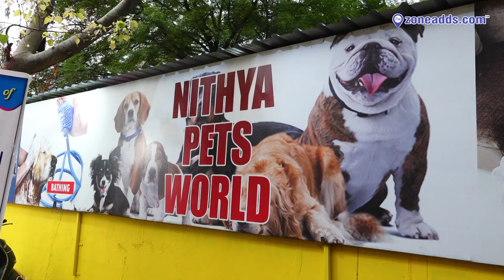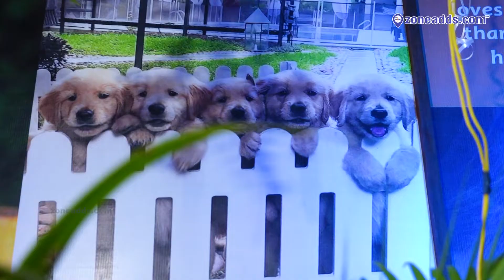Nithya Pet World | Dogs are Best Friends | Nagaram | 9390115581 | zoneadds.com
Tail-Wagging fun pets are available at Nithya Pet World. We are located in Nagaram, Hyderabad.